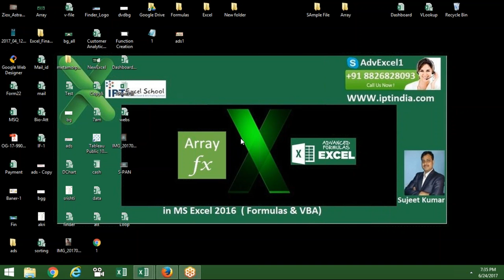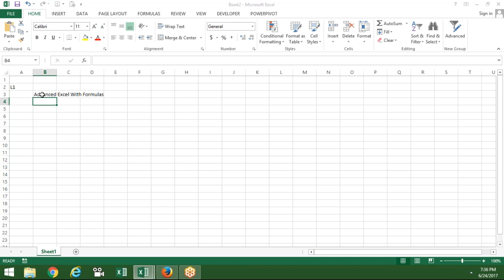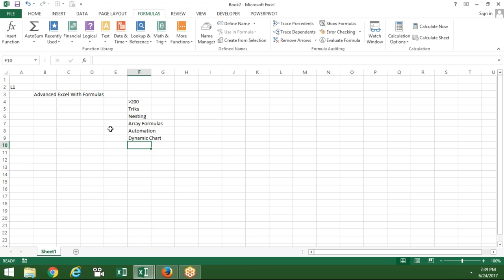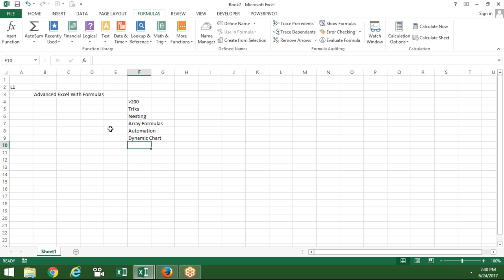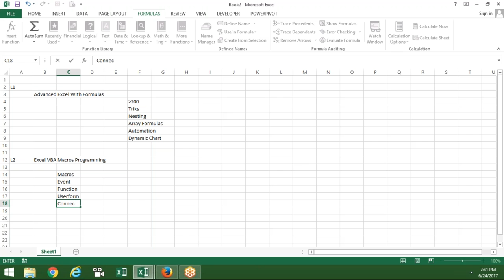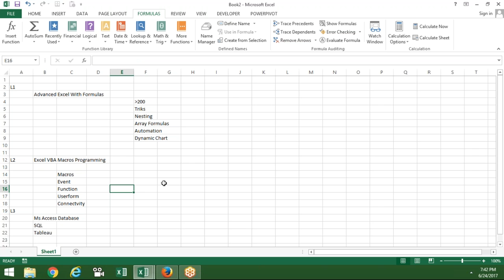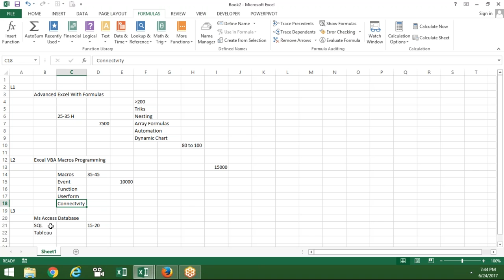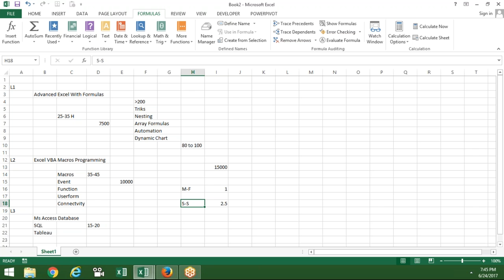Course Introduction of Advanced Excel MIS Report Automation Online in Hindi